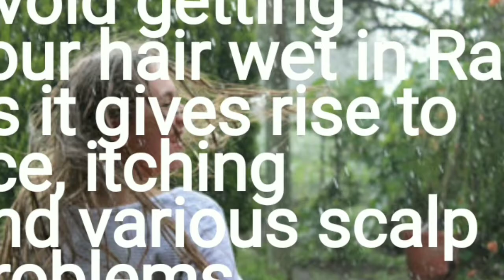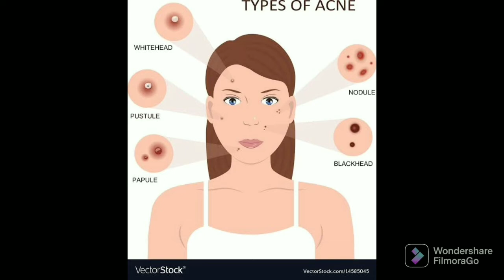Monsoon hair care Tips बारिश में कैसे करे अपने बालों की देखभाल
some very important tips to take care of your hairs in monsoon ,to keep it damage free frizzfree ,long and lustrous
मॉनसून मे
करे अपने बालों की देखभाल कुछ साधारण लेकिन जरूरी टिप्स से
और बाल बने लंबे घने चमकदार और आप बारिश को enjoy भी कर सके ✓✓